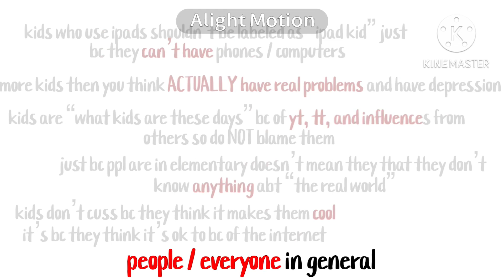late trend but oh well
editor note !! 🎧:
★ i have a sudden boost of motivation to make anything thas not tmf
★ last one is basically a rant in a way

inspo !! 🤍 : ​⁠​⁠​⁠​⁠​⁠​⁠​⁠​⁠ the book

song !! 🦢:  ​⁠​⁠​⁠sippy cup ~ Melanie Martinez
clips !! ☁️ :

Bye have a great morning/day/evening/night 🦋